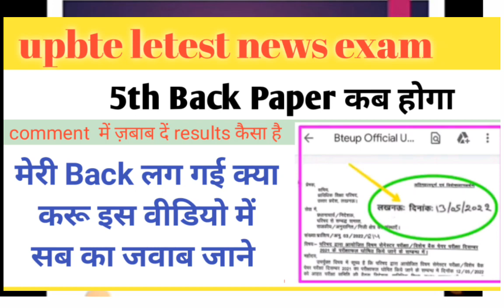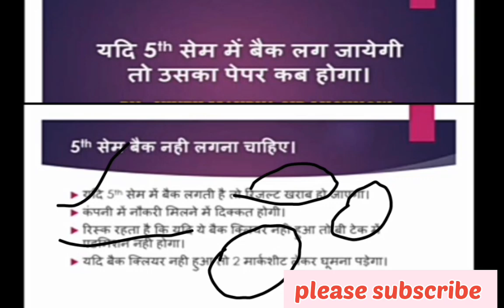Bteup Official 👉 Back Paper and result 2022 | 5th सेम में बैक लगती है तो कब होगा Exam | diploma